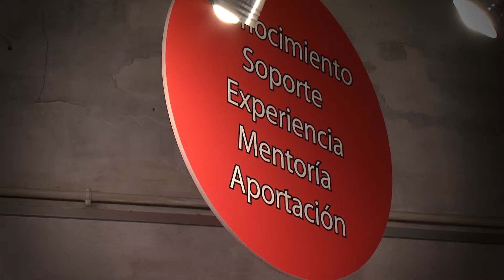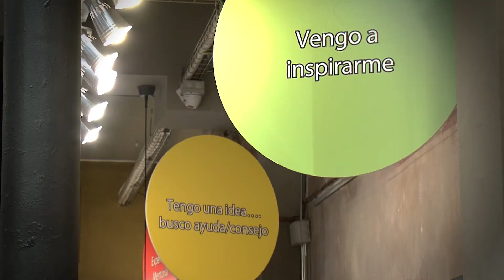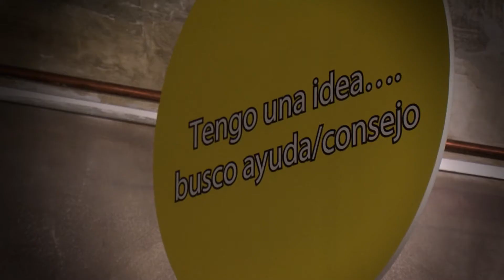Hub Dot Barcelona - Art of YOU - September 2016